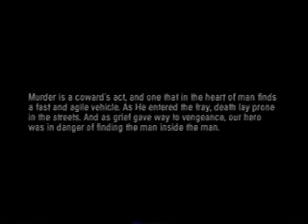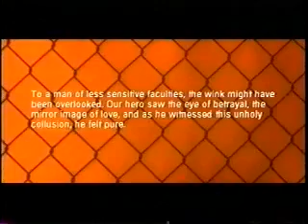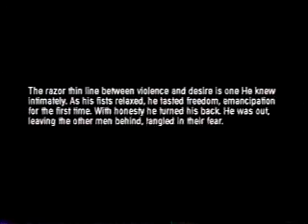FPU- "Ocean Drive" (Director's Cut)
FPU's director's cut version of their "Ocean Drive" music video.